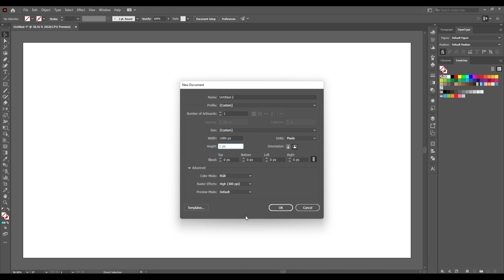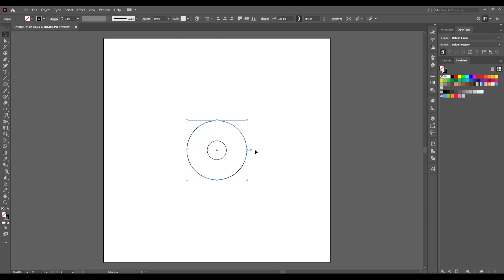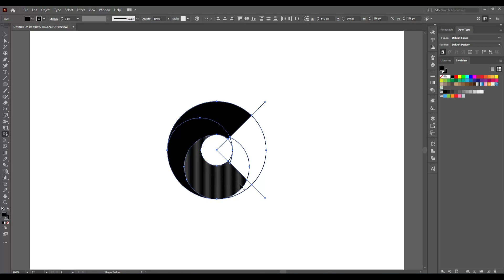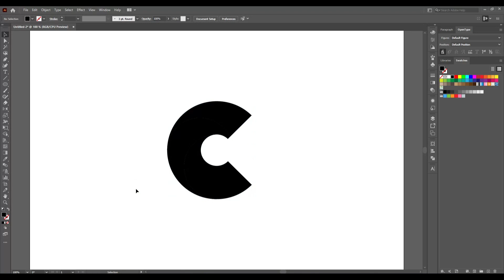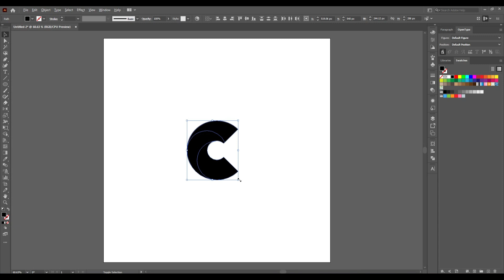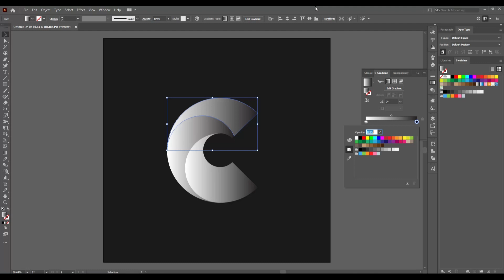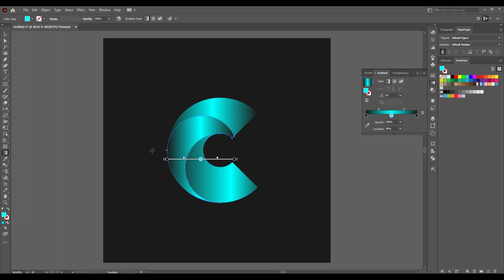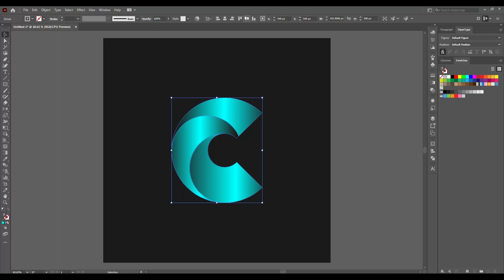How to Make Circle Logo design Illustrator | Logo Design Tutorial | Great Design Studio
In today’s  I will show you How To Design Your Circle Logo
Make sure to watch carefully to the end, and then write in the comment section the most valuable information that you find in this tutorial.